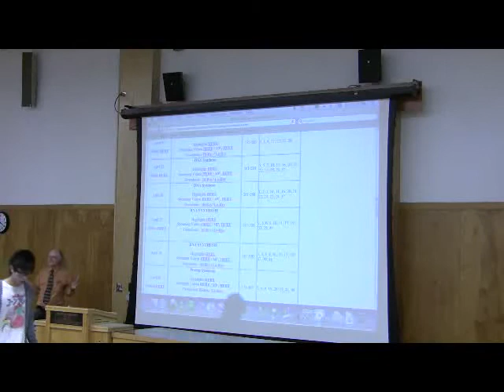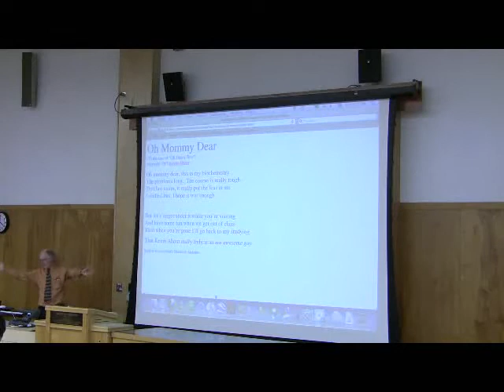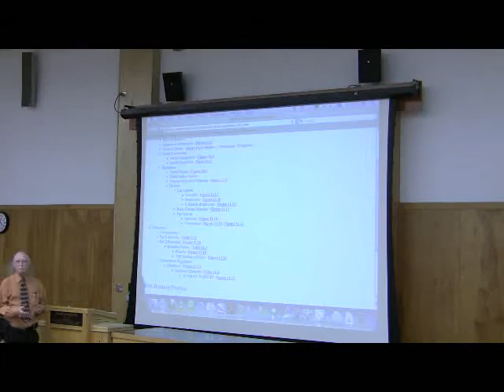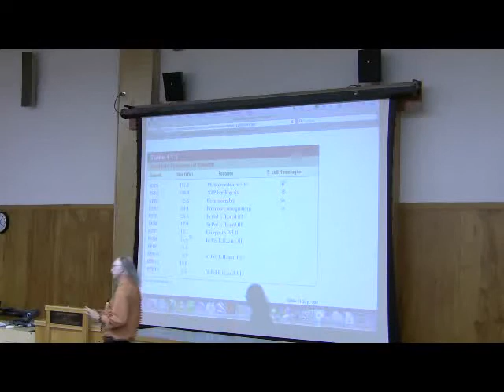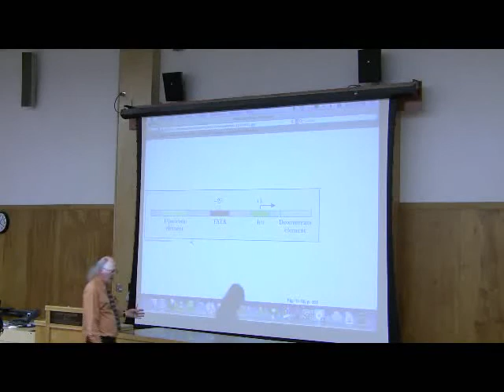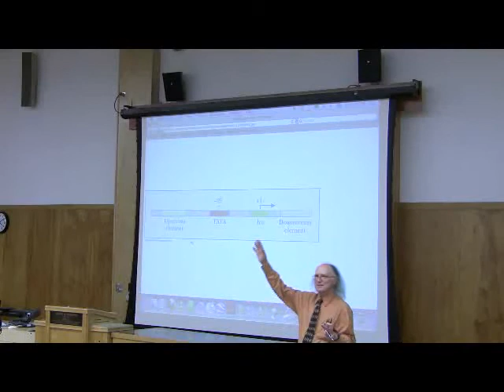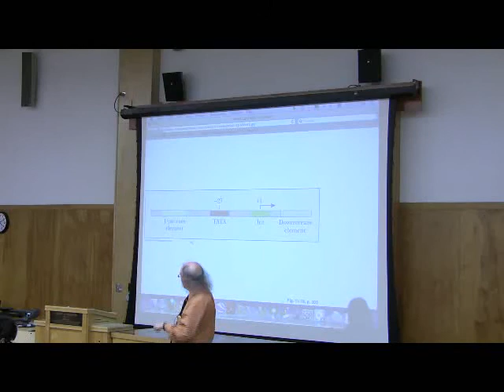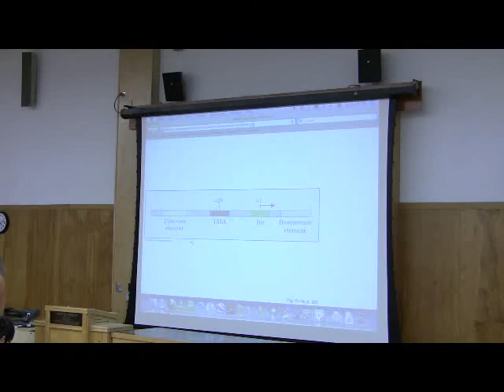RNA Synthesis (Transcription) by Kevin Ahern, Part 7 of 9